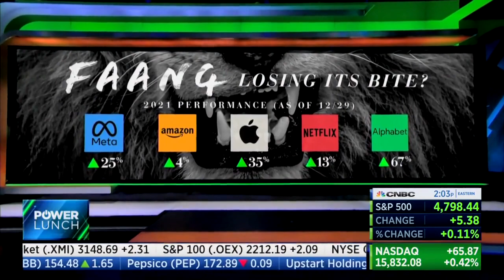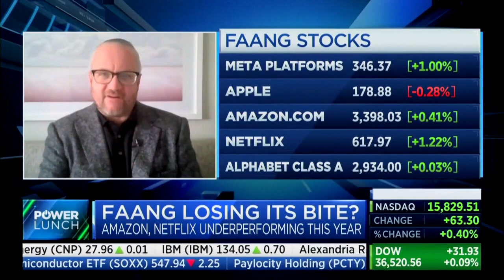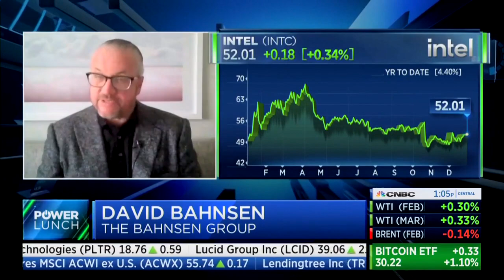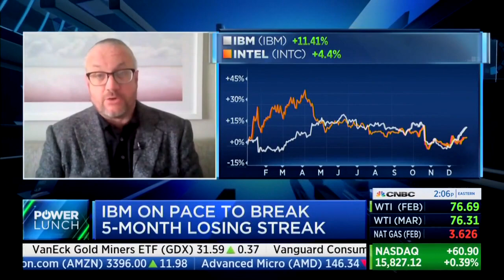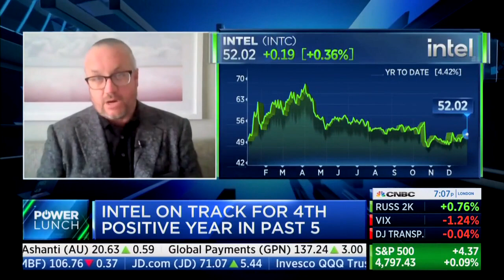David L. Bahnsen on CNBC's POWER LUNCH - Out with FAANG, in with IC